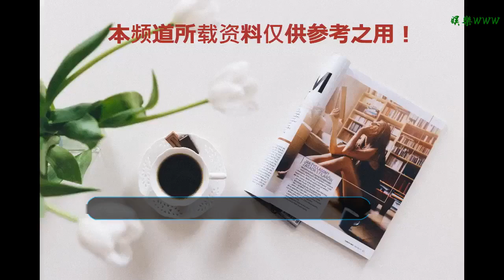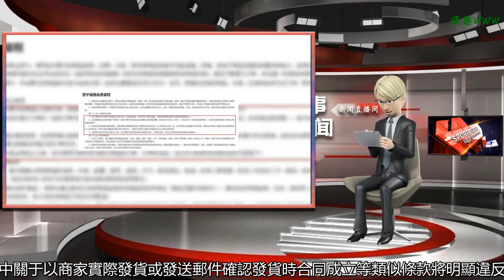蘇寧易購、當當等4平臺違反電商法 被督促修改合同條款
谢谢！

    2019年1月1日《電子商務法》正式實施，北京市消費者協會第一時間依照《電子商務法》第49條關于電子合同成立的規定，對亞馬遜、京東、蘇寧易購、蜜芽網、當當網、唯品會、1號店、國美在線、聚美優品、酒仙網、天貓、淘寶、拼多多等十三家電商平臺的合同成立條款開展調查。
    2018年8月31日，十三屆全國人大常委會第五次會議表決通過《電子商務法》，自2019年1月1日起施行。新頒布的《電子商務法》第49條第2款規定，“電子商務經營者不得以格式條款等方式約定消費者支付價款后合同不成立；格式條款等含有該項內容的，其內容無效。”《電子商務法》施行后，電商平臺中關于以商家實際發貨或發送郵件確認發貨時合同成立等類似條款將明顯違反上述規定。
    2017年，北京市消費者協會曾開展電商“砍單”問題調查，部分網站利用格式條款規定，以商家實際發貨或發郵件確認發貨時為合同成立。2018年11月8日，北京市消費者協會與北京市法學會電子商務法治研究會共同發表聲明，督促廣大電子商務經營者對標《電子商務法》有關規定，及時調整不合規條款，杜絕“砍單”行為。為了保障廣大消費者的合法權益，督促電商經營者切實落實《電子商務法》的規定，北京市消費者協會于《電子商務法》正式實施后再次對電商平臺的相關條款開展調查。
    北京市消費者協會在2019年1月1日的調查結果顯示，大部分電商平臺在《電子商務法》正式實施前及時修改了相關條款，在合同成立條款中規定或補充了“當您作為消費者為生活消費需要下單并支付貨款的情況下，您貨款支付成功后即視為您與銷售商之間就已支付貨款部分的訂單建立了合同關系。”等類似內容，但仍有蘇寧易購、蜜芽網、當當網、聚美優品等四家電商平臺并未按照《電子商務法》相關規定，及時修改協議條款，仍規定實際發貨或發送發貨確認郵件時合同成立。
    北京市消費者協會認為上述四家電商平臺在《電子商務法》實施后，仍未及時修改合同成立條款，其條款內容違反了《電子商務法》的有關規定，侵害了不特定消費者的合法權益。對此，北京市消費者協會將督促電商平臺修改相關條款，維護廣大消費者的合法權益。
    蘇寧易購有關條款
    1、蘇寧易購平臺中展示的商品以及其價格、規格等信息，其性質僅為要約邀請，是商家希望您向其發出要約的意思表示；
    2、當您確定購買并成功提交訂單時（您的訂單內容應包含您希望購買的商品數量、價格及支付方式、收貨人、聯系方式、收貨地址等信息），視為您向商家發出了購買訂單商品的要約；
    3、系統將訂單信息反饋至商家，經商家確認能夠滿足您的訂購需求并向您發貨（以訂單狀態為準）時，視為商家對您的要約作出承諾，此時您與商家之間就該已發貨商品成立了合同關系；您可以通過查看系統顯示的訂單狀態，了解您與商家之間的合同是否成立以及成立的時間；
    4、在商家與您的買賣合同成立之前，您與商家均有權取消相關商品的訂單，訂單取消后，您已支付的款項將退回您的付款賬戶。
    蜜芽網有關條款
    “要下訂單的話，您必須把您想要購買數量的所有商品放入您的購物袋。您在網站下了訂單后，僅表示我司網站系統接收到了您下單的訂單，只有我司將訂單上的商品向您發出時，我們和您之間的訂購合同才成立。”
    當當網有關條款
    “當當站上的商品圖片展示、說明和價格并不構成要約。如果您通過我們網站訂購產品，您的訂單就成為一種購買產品的申請或要約。我們將發送給您一封確認收到訂單的電子郵件，其中載明訂單的細節。但是只有當我們向您發出送貨確認的電子郵件通知您我們已將產品發出時，我們對您合同申請的批準與接受才成立。如果您在一份訂單里訂購了多種產品并且我們只給您發出了關于其中一部分的發貨確認電子郵件，那么直到我們發出關于其他產品的發貨確認電子郵件，關于那部分產品的合同才成立。當您所購買的商品離開了當當的庫房時，該物品的所有權和滅失風險即轉移到您這一方。對于當當數字商品而言，由于其載體的特殊性，我們將不會向您發出通知發貨的郵件，在您訂購數字商品并支付相應價款后，關于數字商品的合同即成立。”
    聚美優品有關條款
    “系統生成的訂單信息是計算機信息系統根據您填寫的內容自動生成的數據，僅是您向店鋪商家發出的合同要約；店鋪商家收到您的訂單信息后，將訂單中的商品從倉庫或商場專柜實際向您發出時（ 以商品出庫為標志），方視為您與店鋪商家之間就實際發出的商品建立了合同關系；如果一份訂單里訂購了多種商品并且店鋪商家只給您發出了部分商品時，您與店鋪商家之間僅就實際向您發出的商品建立了合同關系。”